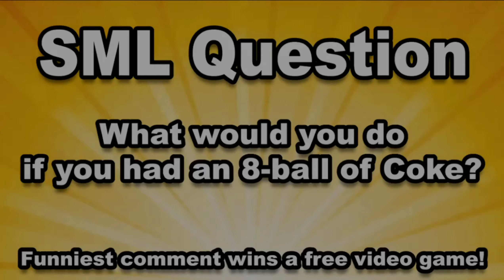FNF Jeffy's Endless Aethos but it's my custom chromatics (FNF sml Aethos cover)+flp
YES I DID MAKE THE DRAWING FOR THE THUMBNAIL OKAY?
I drank an 8ball of coke
And now I'm WRETCHED AND BROKE
As I stare into the endless aethos
I slap my diaper with woe 🔥🔥🔥🔥
Mod Creators for VS Evil Jeffy below:
@sveltepathos90 - Art and chart
@maureeshekkaimusic made the flp
Check out SML Wiki which is what the mod is based

MAKE SURE TO @TailsStew ! I WILL LOVE TO SEE WHAT YOU WILL DO!